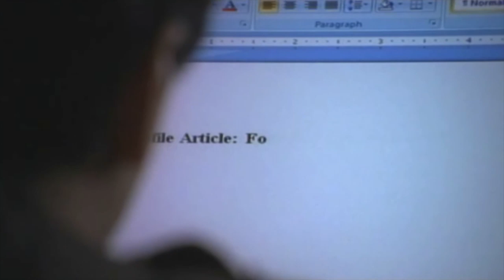(8/8) Ang pasabog nina Ces and Mackie sa isa't isa! | 'Ünofficially Yours' | Movie Clips